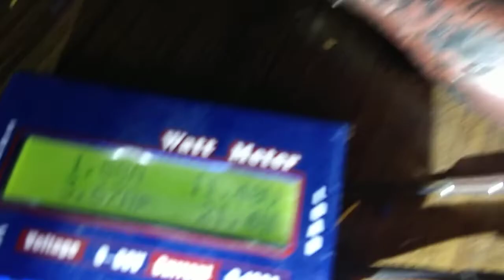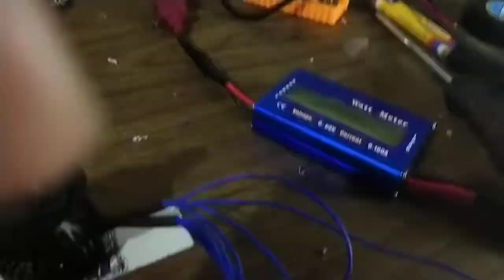dijual LED H4 chip cree xhp50 real watt high and low 80watt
workshop juragan lampu jl jelambar selatan 17 blok m5 grogol jktbrt. wa 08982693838